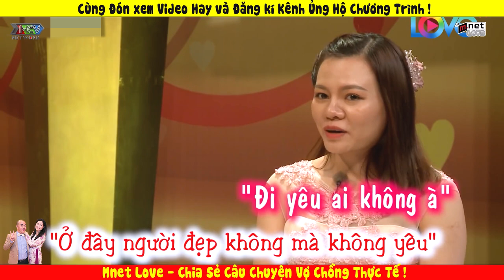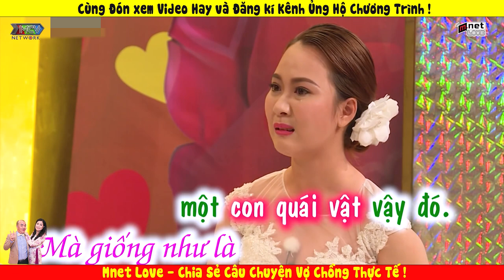Xúc Động Nghẹn Ngào Lấy Chồng nhưng Mẹ Chồng Không vừa lòng và Lời Xin Lỗi Chân Thành mong Mẹ Hiểu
👉 Mô Tả

“ Mnet Love “ LÀ KÊNH YOUTUBE TỔNG HỢP CÁC NỘI DUNG VỀ HÔN NHÂN GIA ĐÌNH THUỘC MCV Corporation

👉 Theo dõi mình để được cập nhật trạng thái mới nhất nhé !